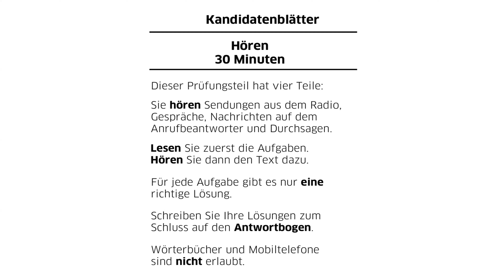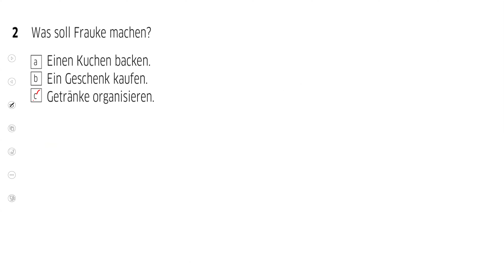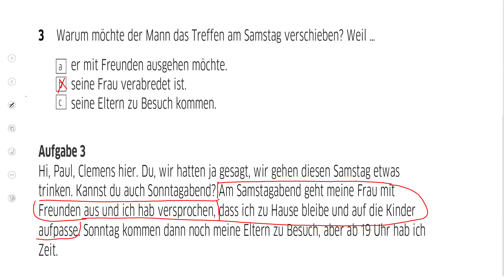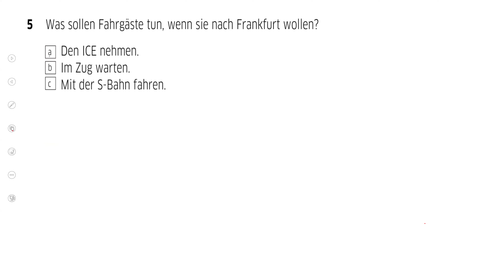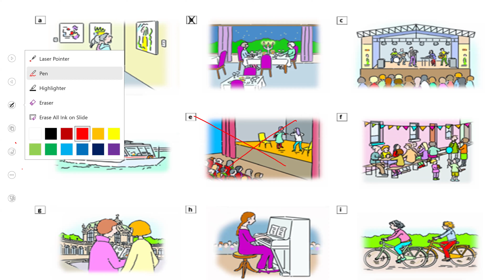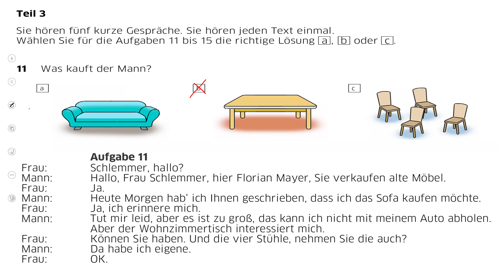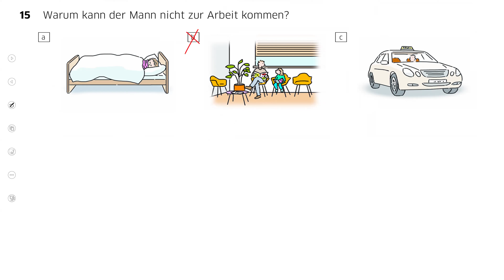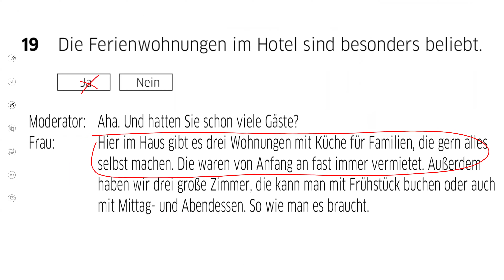Übungssatz 02 Hören A2 | Goethe Zertifikat A2 | German Language Exam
In this exercise, the focus is on developing listening comprehension skills, which are essential for understanding spoken language in various contexts. Listening skills help you grasp not only individual words but also the meaning of complete sentences and conversations.

In this task, you will listen to an audio clip that contains a conversation or a short lecture. Your goal is to understand the main points and answer the related questions. Active listening is key here, so it's important to focus on tone, pace, and the speaker’s emphasis to pick up critical details.

Before listening, you can scan the questions to get an idea of what information you need to listen for. After the first listening, note down any keywords or key ideas. During the second time, try to fill in any gaps you missed.

Once you have answered the questions, review your responses and ensure they align with what you heard in the audio. This exercise not only improves your listening but also enhances your ability to retain and process spoken information, which is crucial in real-life situations such as conversations, lectures, or exams.

✤ Learn German at Gyanshala Foreign Language Academy Jaipur, Rajasthan

📌 Address: C-84, 2nd floor, Janpath, behind New Vidhan Sabha, Lalkothi, Jaipur, Rajasthan 302015